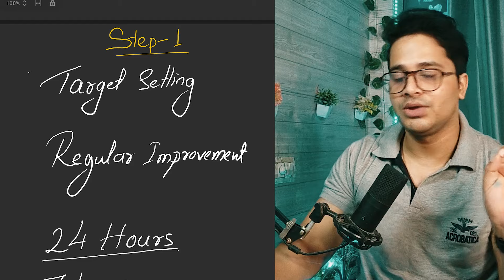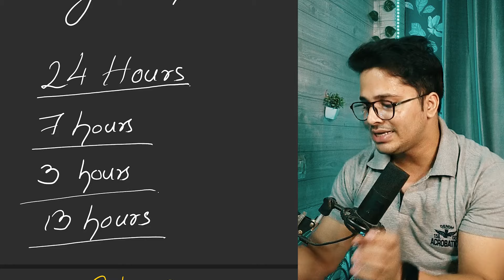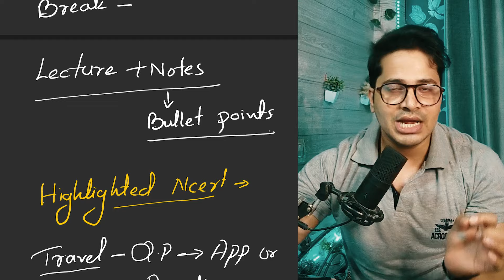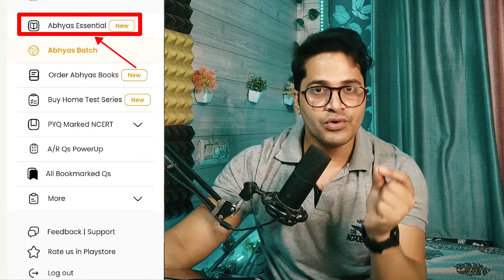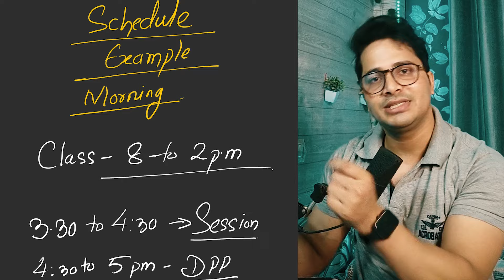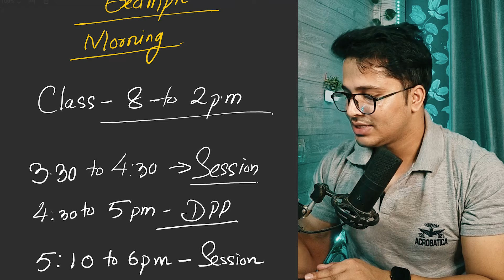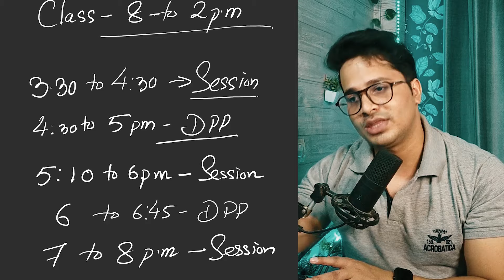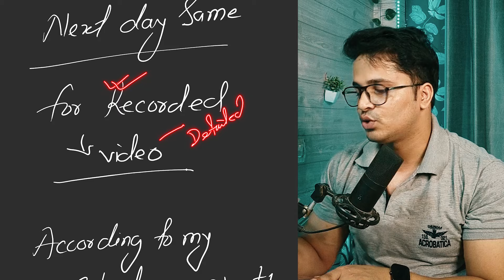7 Months Practical Timetable to Crack Neet 2025 | Daily Schedule to Score 680+ in Neet 2025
First 1000 students will get A/R PowerUp Course COMPLETELY FREE on enrollment/renewal on Abhyas Batch or ULTIMATE COMBO (Online Abhyas Batch + Offline Abhyas Books Package) for NEET 2025/2026

Abhyas Batch comes with a 3 day No Q Asked 100% refund policy , so what are you guys waiting for? Download the NEETprep Essential App and Enroll in the NCERT Abhyas Batch Right Now!

FIRST TIME EVER , Solve Q's exactly from pages of NCERT you are reading daily using the Page Filter (both available for New & Old NCERT) in Abhyas Batch!

Are you ready to conquer the NEET 2025 exam and score 680+ in just 7 months? In this video, we provide you with a practical timetable and a daily schedule designed specifically for aspiring medical students. Our step-by-step guide will help you maximize your study efficiency, manage your time effectively, and cover all essential topics.

Join us as we break down the most effective study strategies, tips for mastering the NEET syllabus, and how to incorporate regular revision sessions into your routine. Whether you're a first-time taker or looking to improve your previous score, this comprehensive plan will set you on the path to success.

📅 What you’ll learn in this video:
- A detailed daily study schedule tailored for NEET 2025 preparation
- Key subjects and topics to focus on to achieve a score of 680+
- Tips on balancing study time with breaks for optimal retention
- Strategies for solving previous years' question papers efficiently
- Motivation and mindset techniques to keep you on track

Don’t leave your future to chance! Start implementing this daily schedule today and take your first step toward acing NEET 2025.